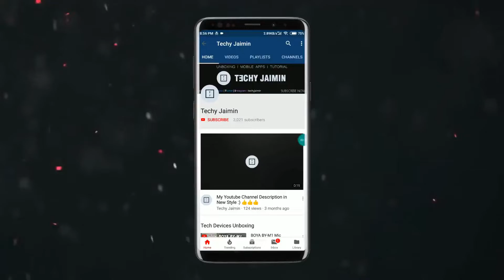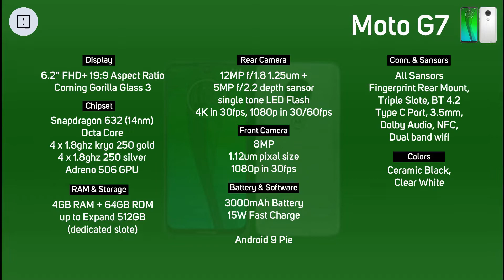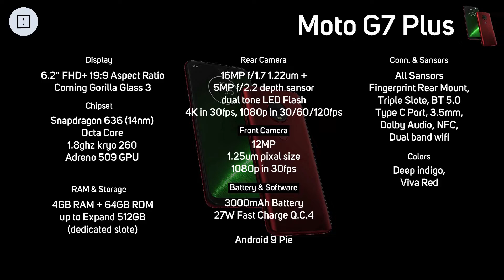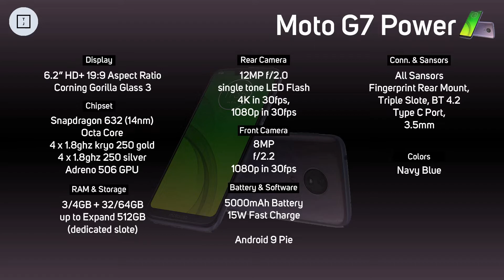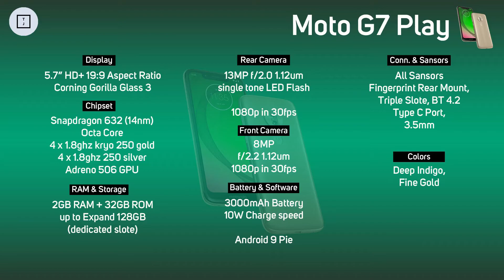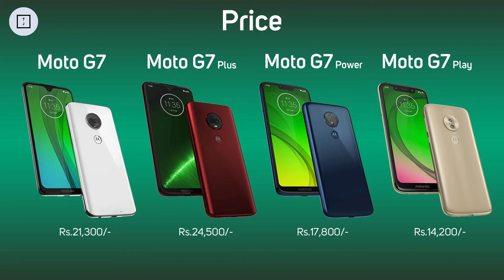Motorola Launched Moto G7, G7 Plus, G7 Power & G7 Play | Specs & Price | SD632, SD636 | What's New ?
Motorola on Thursday unveiled the new Moto G7-series of smartphones at launched in Brazil

MotoG7 Specification
6.2" FHD+ Display, Chipset Snapdragon 632 (14nm), 4GB RAM & 64GB Storage, 12mp + 5mp rear camera
, 8mp front camera, 3000mAh Battery Fast Charging

MotoG7Plus Specification
6.2" FHD+ Display, Chipset Snapdragon 636 (14nm), 4GB RAM & 64GB Storage, 16mp + 5mp rear camera, 12mp front camera, 3000mAh Battery Fast Charging

MotoG7Power Specification
6.2" HD+ Display, Chipset Snapdragon 632 (14nm), 3/4GB RAM & 32/64GB Storage, 12mp rear camera, 8mp front camera, 5000mAh Battery Fast Charging

MotoG7Play Specification
5.7" HD+ Display, Snapdragon 632 (14nm), 2GB RAM & 32GB Storage, 13mp rear camera, 8mp front camera, 3000mAh Battery